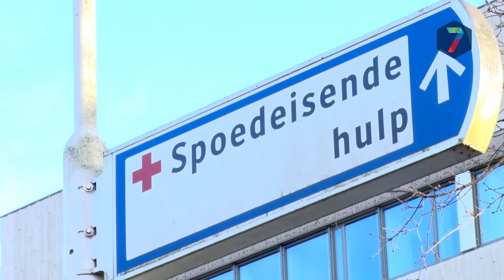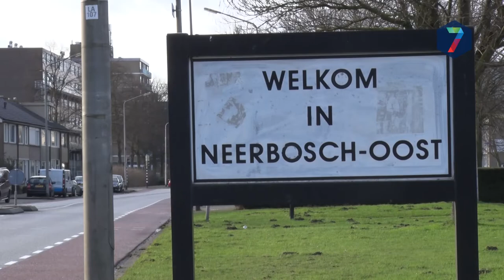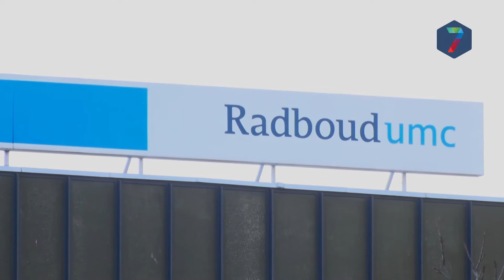Jaarwisseling Nijmegen: mishandeling en uitdagen politie